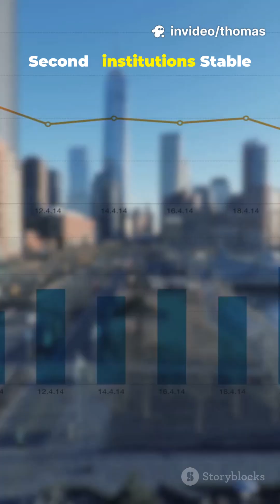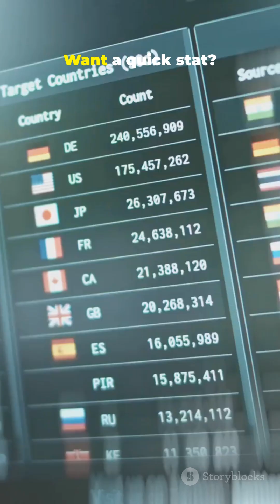Richest vs. Poorest countries: Why the gap exists?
Shocking stats and a fast world map breakdown: why do richest vs poorest countries stay so far apart? In this short we hit the core drivers—GDP per capita, institutions, colonial history, geography, education and resource management—using a Stat Shock + Map Hook to make the gap instantly visible. Quick facts, clear visuals, and one bold takeaway: history and systems shape outcomes more than luck. Perfect for students, investors, and curious minds wanting a rapid primer on global inequality and economic development.